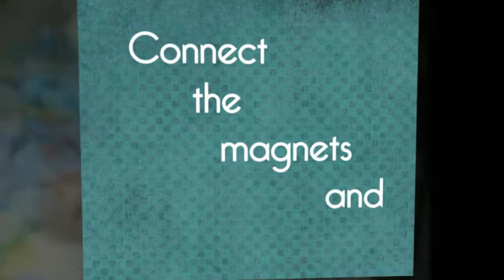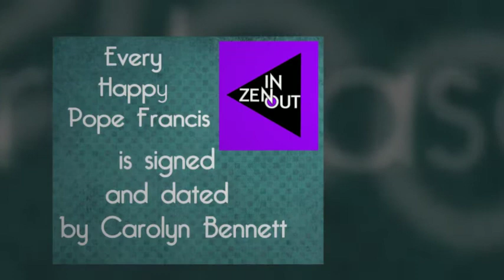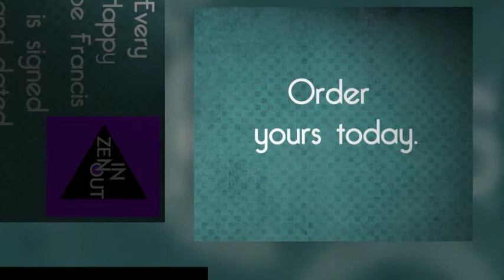Rejoicing Pope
In Honor of the visit of Pope Francis to Philadelphia.